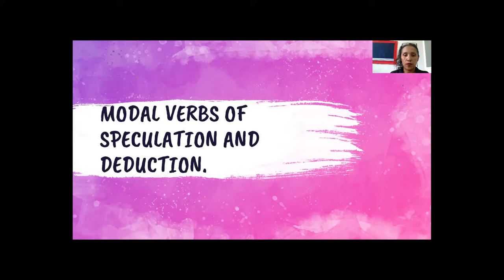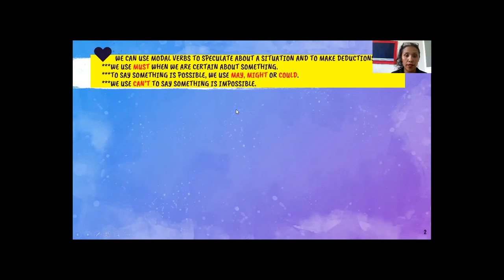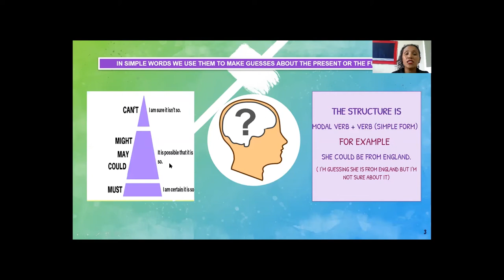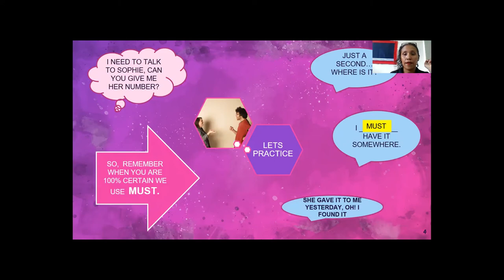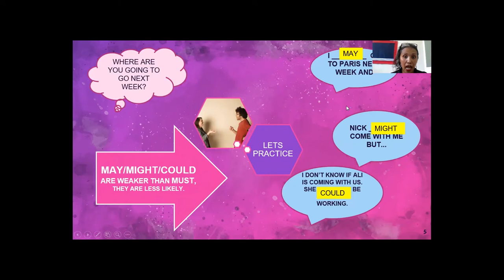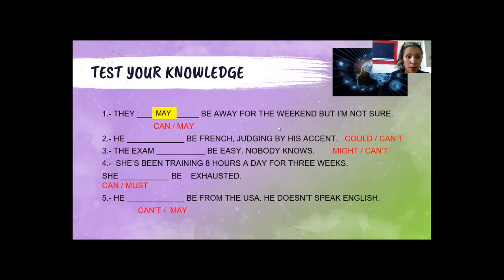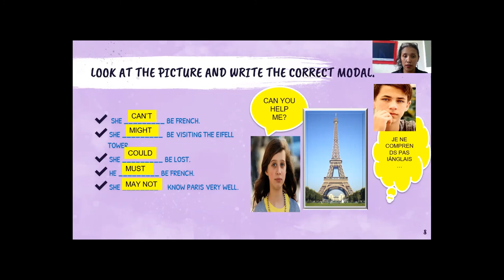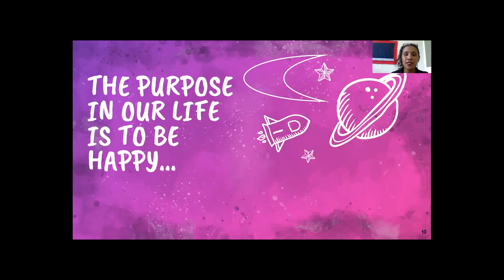Secundaria - Inglés Morado (4 al 8 de mayo)